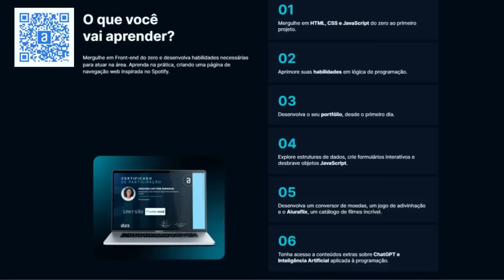A ORIGEM DE IMU NERONA E CAUSA DA QUEDA DO REINO ANTIGO - O PODER DE DUAS AKUMA NO MI - SBS3